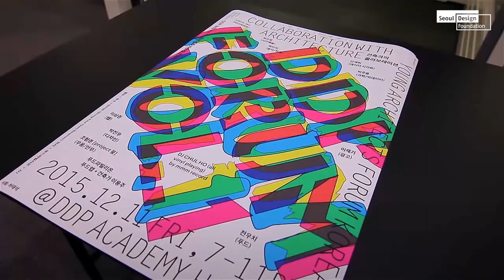서울디자인ON을 소개합니다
서울디자인ON은 시민 공감을 꿈꾸는 서울디자인재단의 유튜브 채널입니다.
디자인으로 서울을 짜릿하게 만나는 순간, 서울디자인ON으로 굳은살 박혀가는 서울 삶에 새살이 돋게 하는 디자인 이야기를 나누고 싶습니다.